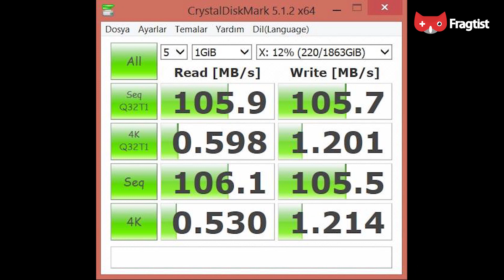Western Digital My Passport X İncelemesi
Western Digital My Passport X harici diskini detaylı bir şekilde inceledik. Bakalım bu 2TB kapasiteli hem Xbox hem de PC uyumlu harici disk ne kadar başarılı.

Bu soruların cevabı video incelememizde. İyi seyirler.